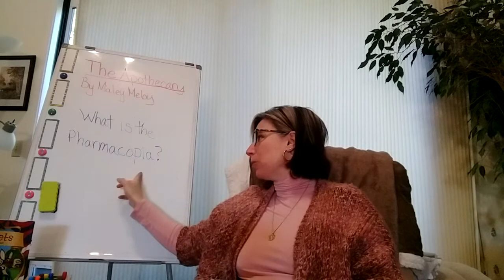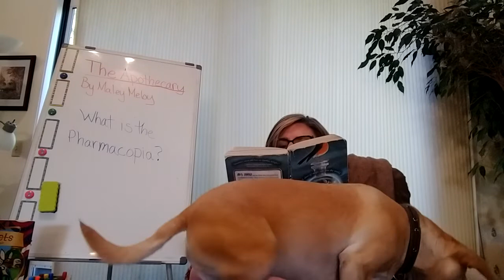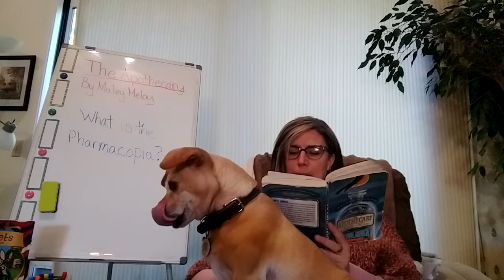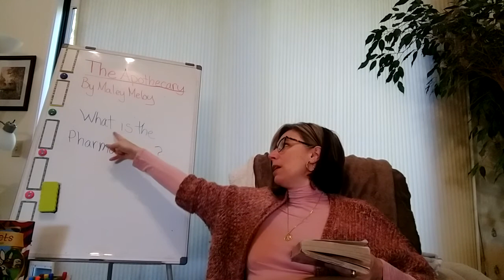The Apothecary Ch 8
What is the Pharmacopeia?